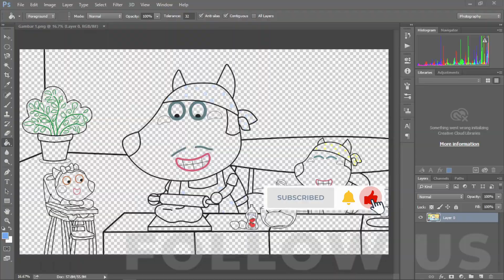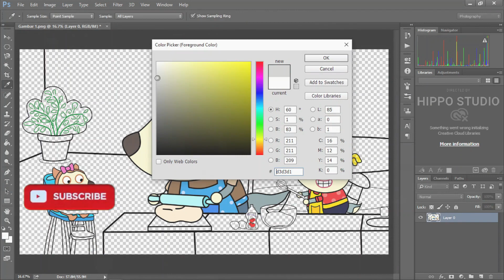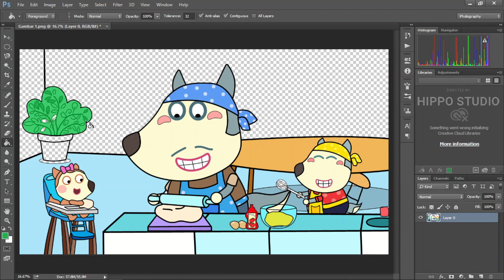Woww Mr Wolfoo made a cake - Wolfo fanmade coloring story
Wolfoo fanmade coloring story | Woww Mr Wolfoo made a cake